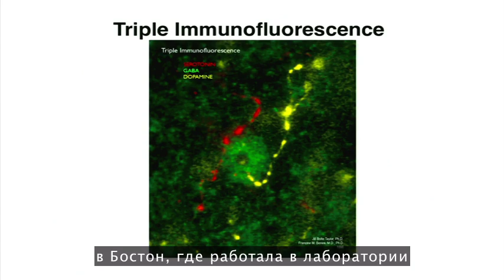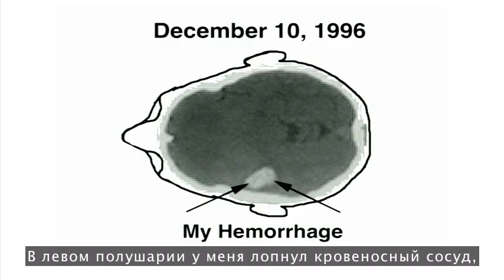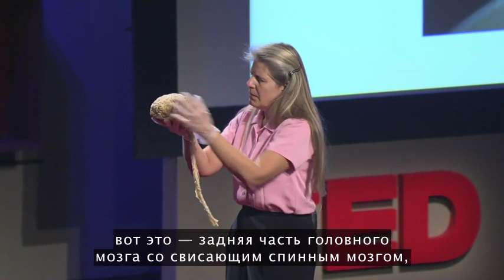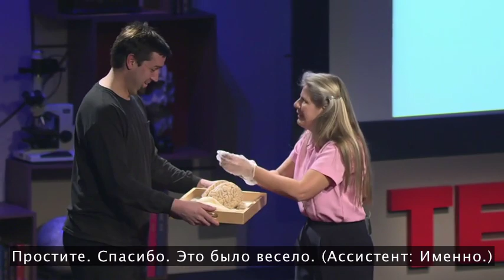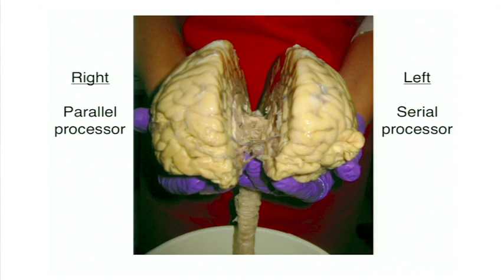Удивительный удар прозрения Джил Боулт Тейлор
Школа двурукости
гармоничное развитие обоих полушарий мозга